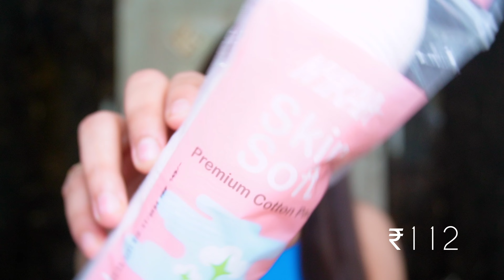NYKAA HAUL | Makeup Products Starts From ₹99 | @Nykaa Pink Friday Sale Upto 70% Off | Joe Khattar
NYKAA HAUL | Makeup Products Starts From ₹99 |  Pink Friday Sale Upto 70% Off | Joe Khattar

Hey Guys, after a very long time we are back with our youtube video. Here is the Nykaa Haul for all the makeup lovers out there.
So Sit Back, Relax and Watch the video till the end 💖

Product Links -

Wedding & Sangeet Choreography | Private Dance Classes | Dance Workshops & More - Bookings Open 👇🏻